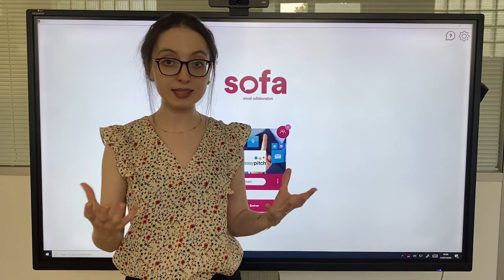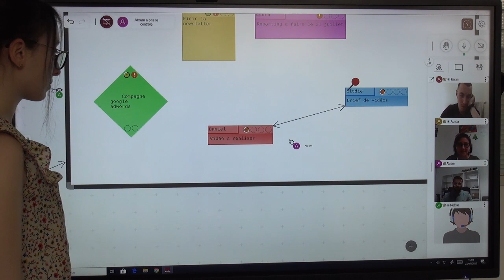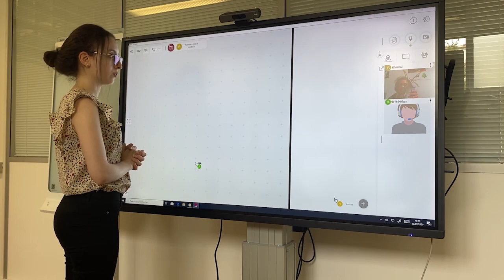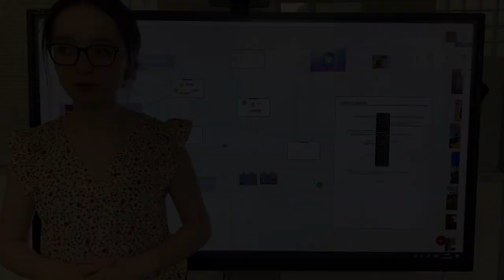Présentation du logiciel collaboratif Sofa sur un écran interactif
Suite à la pandémie liée au Covid-19, les entreprises et les établissements scolaires ont presque opté pour le télétravail et les cours à distance pour maintenir le rythme du travail. C'est à ce moment que le logiciel collaboratif Sofa a conquit un grand nombre d'utilisateurs. Comme cet outil est compatible avec les grands  écrans tactiles interactifs, il permet de travailler avec efficacité à distance ou en présentiel.

Tout d'abord, le logiciel de collaboration Sofa permet d'établir un espace collaboratif en permanence, en particulier, très requis pour le travail à distance. Très intuitif et facile à percevoir, l'outil a besoin d'être installé sur un ordinateur Microsoft version récente (et équipé impérativement du pack Office pour pouvoir partager des fichiers office), ou sur mac version 10.13 pour un fonctionnement optimal. Il est également recommandé d'utiliser un écran supplémentaire pour bien organiser la répartition des tâches, la gestion de prise de parole, etc... Ne pas oublier également la caméra pour visioconférence.

Ensuite, l'application met à disposition plusieurs options permettant aux utilisateurs de créer un tableau blanc, de partager des fichiers de tous formats, de faire des annotations sur les documents et les images. Sofa se démarque également par la possibilité de partager son écran avec les équipes, d'administrer l'espace de travail et les membres (à noter qu'il peut accueillir jusqu'à 50 utilisateurs en simultané selon la taille de l'écran). Un générateur de compte rendu est également disponible pour un suivi optimal de la réunion effectuée.